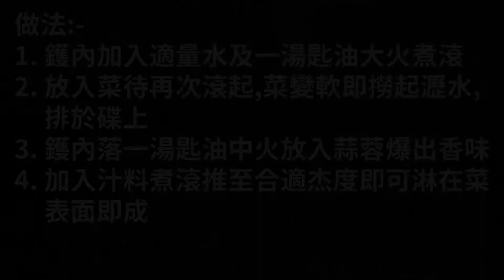煮提 cook Ep 522 蠔油蒜蓉油麥菜{{有字幕 X 又係$5一個餸 X 超好食又簡單煮 X 片尾有材料用量及做法文字講解}}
有字幕 X 又係$5一個餸 X 超好食又簡單煮 X 片尾有材料用量及做法文字講解!